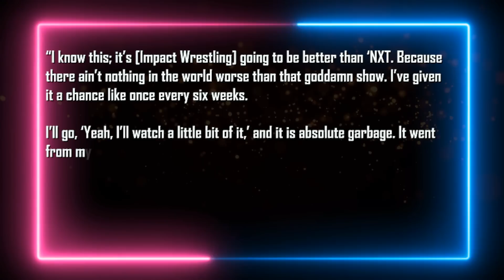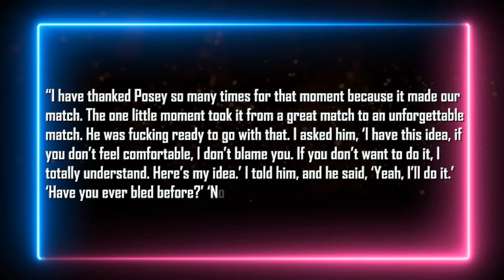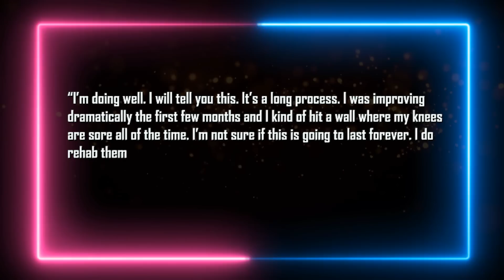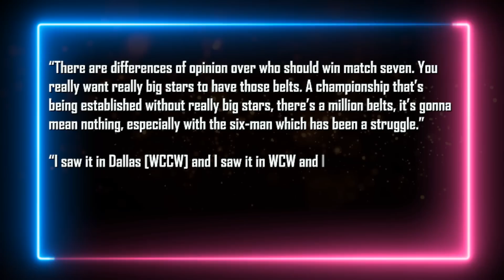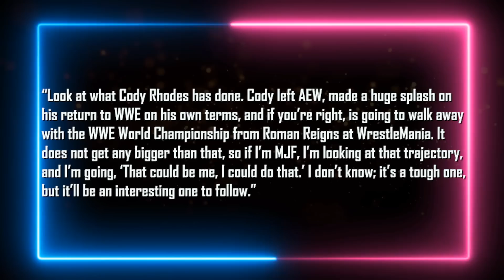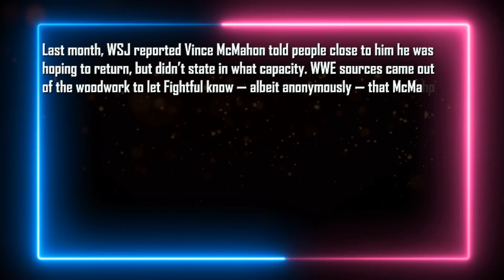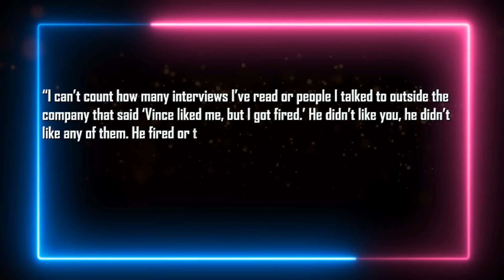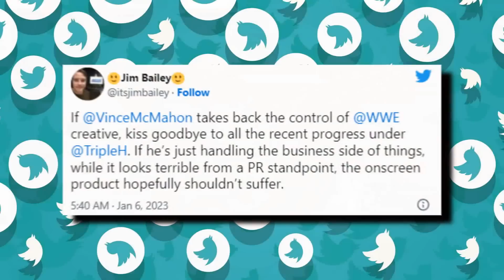Fans Outraged Over McMahon...Board Of Directors Tried To STOP Vince McMahon...Appearance Cancelled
Intro 0:00
Former WWE writer calls NXT ‘unwatchable’ 0:31
Bret Hart turned down Kurt Angle match 1:12
FTR paid referee to bleed during dog collar match 1:53
Kurt Angle pitched WrestleMania 39 idea 2:55
AEW not decided on winner between the Elite & Death Triangle 3:55
John Laurinaitis post-WWE public appearance cancelled 4:40
Belief that CM Punk had his final match 5:10
WWE acknowledges Sasha Banks’ departure 5:38
Eric Bischoff on MJF joining WWE in 2024 5:51
WWE locker room shocked by Vince McMahon plans 6:47
WWE board of directors tried to stop Vince McMahon’s return 8:50
Who might buy WWE? 9:16
Fans outraged over Vince McMahon’s return 10:02